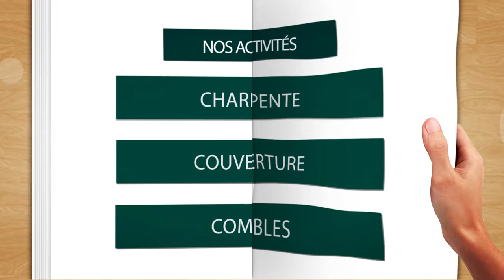EURL MICHEL LEPLU : VOTRE ENTREPRISE DE TOITURE à BERNAY-EN-CHAMPAGNE 72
EURL LEPLU MICHEL,basé à Bernay-en-Champagne dans la Sarthe, intasllée depuis 1989 et spécialisé dans les travaux de Charpente- Couverture- Zinguerie et Aménagement de Combles.